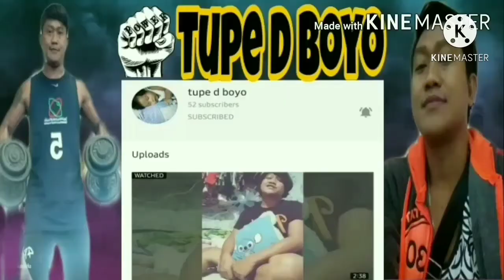Shaughn Steffan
tupe d boyo